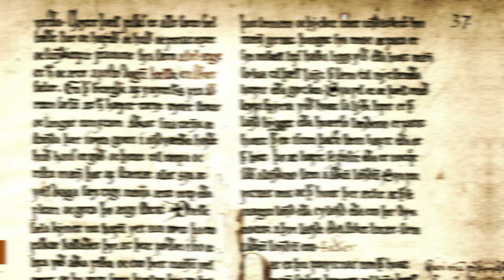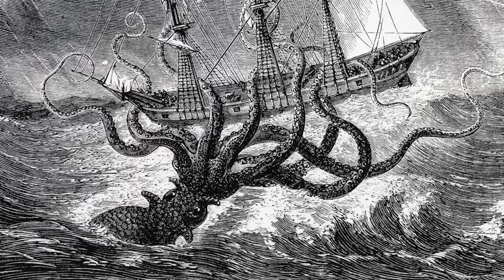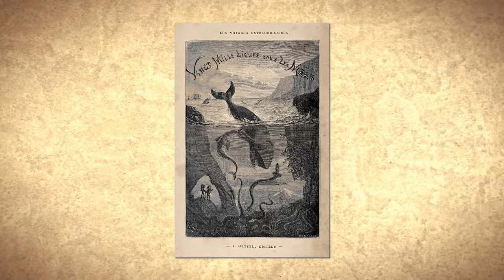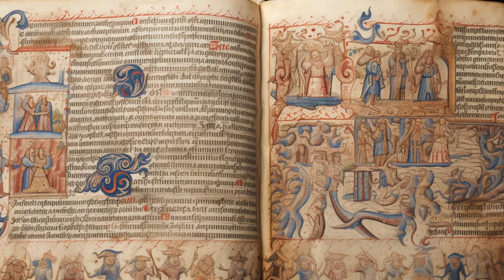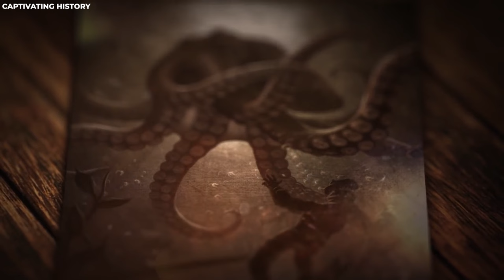Joe Rogan Reveals New SHOCKING Evidence About The Kraken!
Amidst the rolling waves, echoing whispers, and the dark depths of the sea emerges a creature of otherworldly origins, the mighty Kraken. As tales of the Kraken resound through the ages, one cannot help but wonder if this mysterious sea monster is a creation of vivid imaginations or a lurking reality beneath the waves. Imagine the thrill of sailors as they traded stories of this aquatic beast by the lantern, sharing their encounters with a colossal creature that defies explanation. What if the turbulent seas held secrets that transcended mere myth? Join us as we unravel the mystery behind a creature that challenges the boundaries between myth and reality.

The ocean is home to unimaginable entities that will never cease to tease the imagination of men. Amongst these entities is the mythical Kraken, a foreboding character in many Nordic folklore. Deep in the dark depths of the ocean, where mystery and imagination dance in the shadows, picture a gigantic cephalopod, its lofty tentacles spreading out in the deepest depths on the vast sea floor, marking its territory and maintaining its position as one of the apex horrors of the abysmal ocean. Hundreds of years ago, sailors were terrified by this Kraken, a dreadful sea monster capable of sinking ships and with a thirst for human flesh. Today, we know the legends of this monster were based on sightings of giant squids. This animal belongs to the genus Architeuthis and was the subject of many scientific studies. Despite its enormous size, the giant squid is astoundingly elusive, and much of its biology remains unknown. Thus shrouded in mystery, Architeuthis is almost a mythological creature and has a place both in science and in myth. The very last of the legends persist to this day.